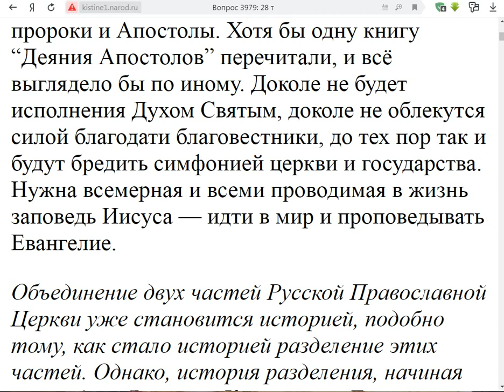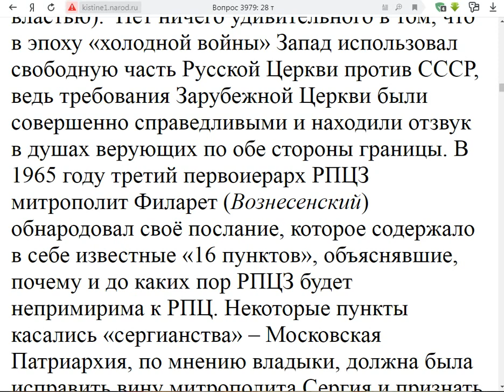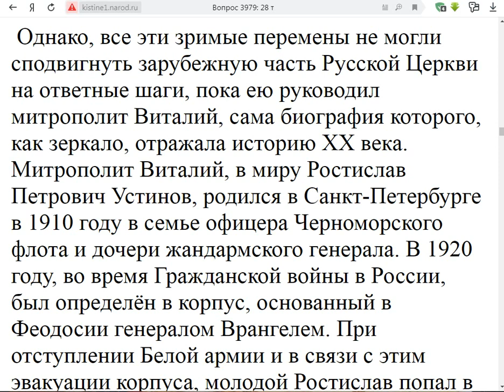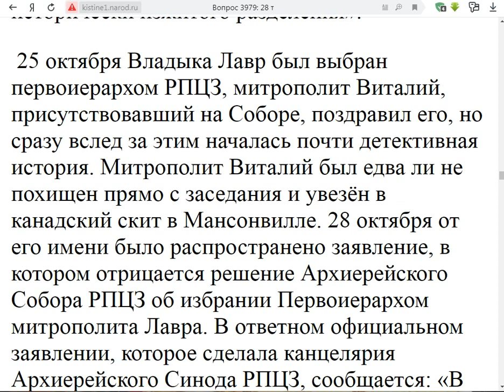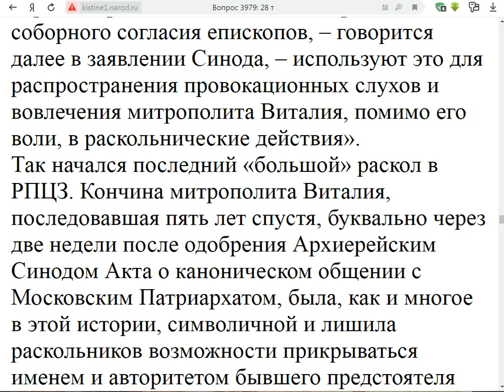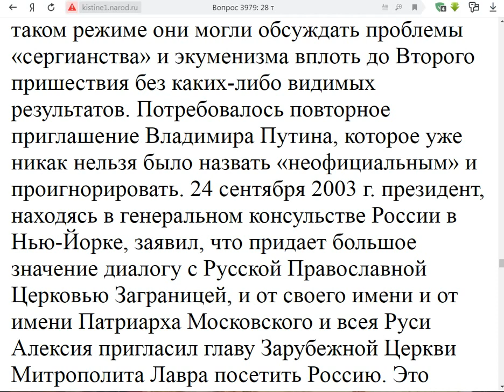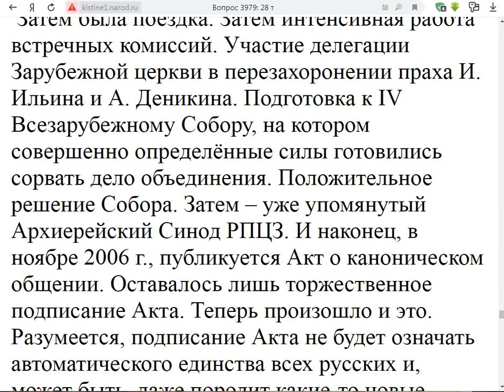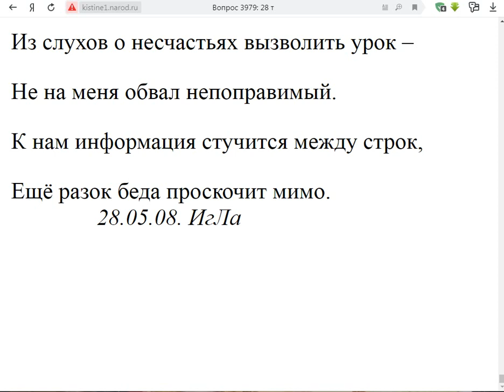3979. Есть ли что достойное внимания исследователей объединения?